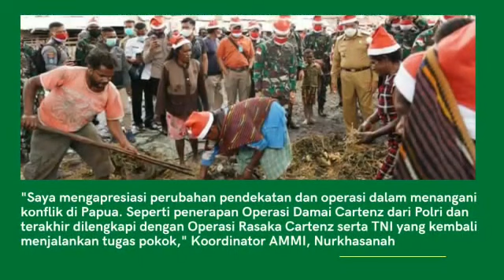Perubahan Pendekatan Pemerintah tangani Konflik Di Papua Diapresiasi